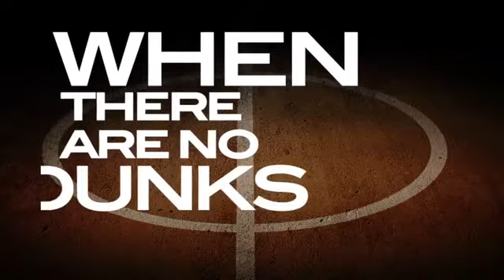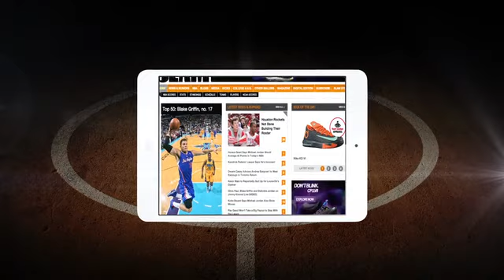Gravity: NBA Case Study